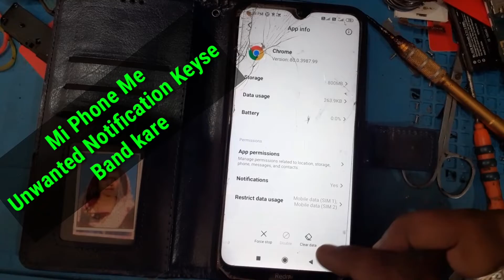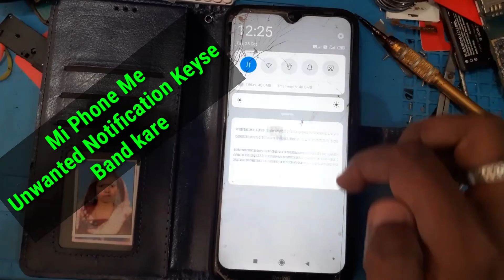Mi Redmi Phone me Unwanted Notification keyse Off Karenge || How to Stop Unwanted Notification